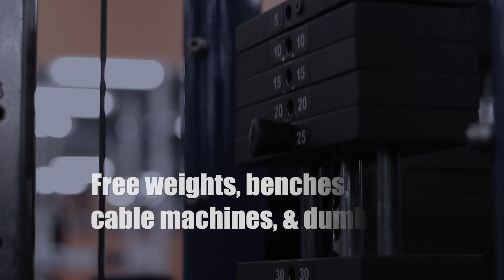Fresh Start Fitness Commercial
Created/directed/produced - Bryce Luevano